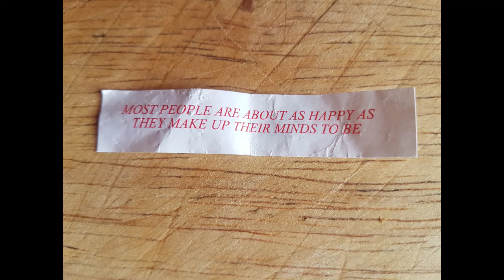Frugal Is Not Poor, Potatoes, Thoughts On Universal Credit, And Another Week